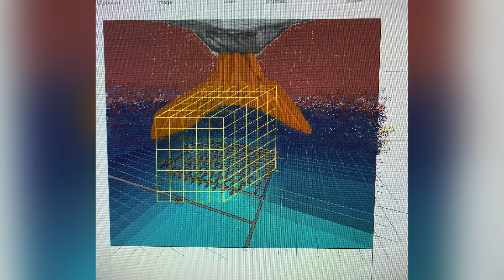Own a Mine NFT creation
Behind the scenes with Onlinesuccessme’s project. This is not AI NFTs and vrooom we have 10 000 variety with Background differences. Hand drawn and planned to be geo-referenced in the block locality.